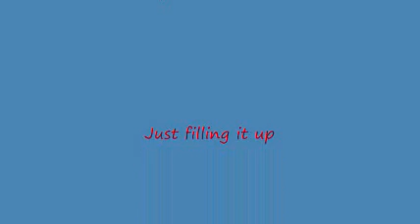TF2 Melee Fight Hampshire Heavies Server